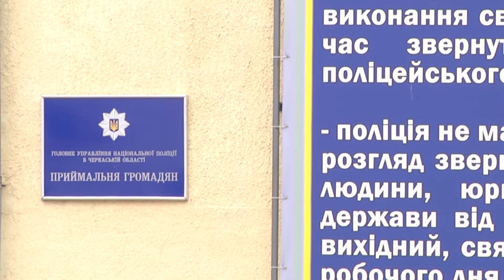Komentar nachalnika GUNP v Cherkasskiy oblasti 31 07 2017